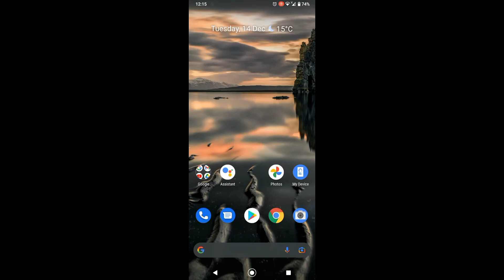How to Check Android Version in Mobile Phone - Pixel Nokia OnePlus Sony Samsung Redmi Oppo Vivo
How to Check & update your Android version. You can find your device's Android version number, security update level, and Google Play system level in your Settings app. You'll get notifications when updates are available for you. You can also check for updates.

See which Android version you have
Open your phone's Settings app.
Near the bottom, tap System And then System update.
See your "Android version" and "Android security update."
Get the latest Android updates available for you
When you get a notification, open it and tap the update action.

If you cleared your notification or your device has been offline:

You'll see your updated status. Follow any steps on the screen.